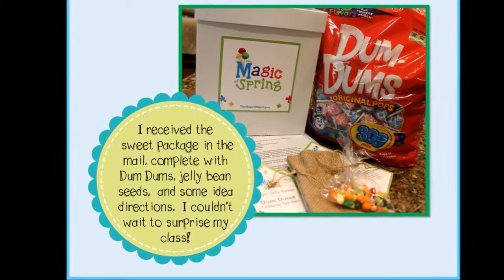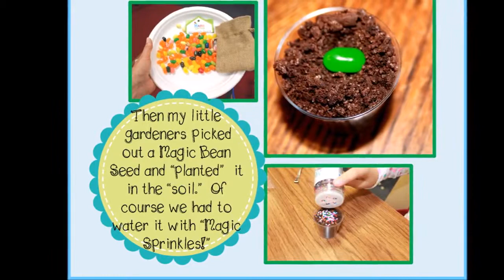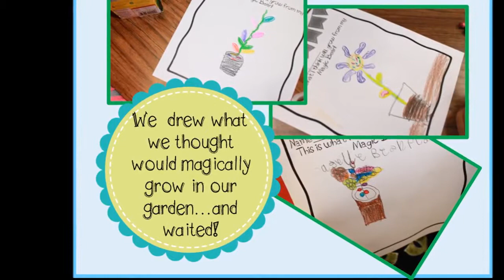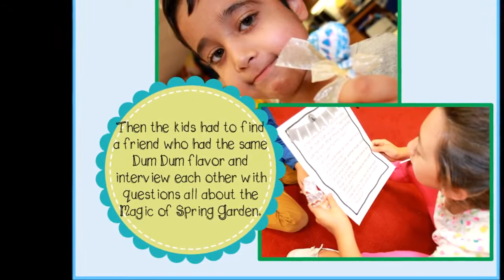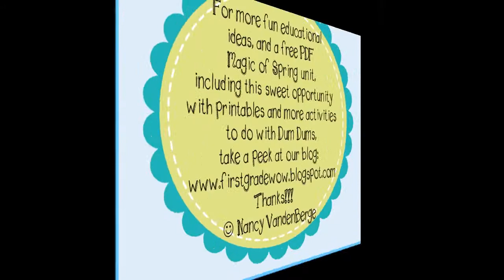Nancy's Class: 1st Grade Wow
Nancy uses Dum Dums in many creative, fun and educational ways with her 1st grade class